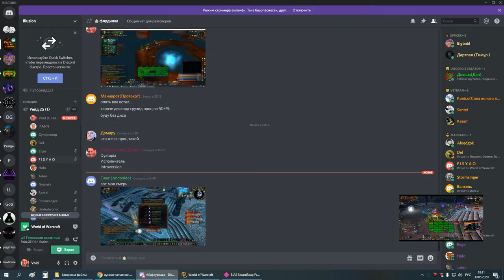3я часть цлк 25г сова-мишка 30 05 20